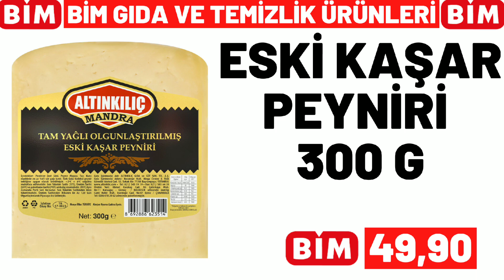BİM BU CUMA | BİM 17 MART 2023 CUMA GELECEK KATALOĞU | BİM BU HAFTA ÜRÜNLERİ